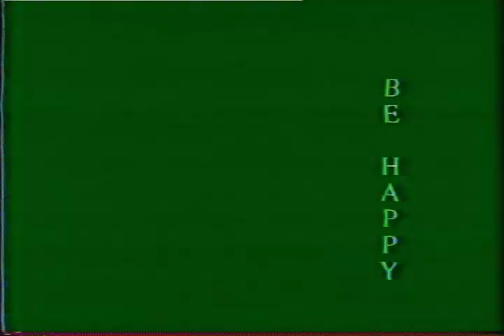'Don't Worry Be Happy' MUSIC VIDEO (1988)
From Cinekyd's TYRO Rock Concerts, '88.

God bless.

And please...